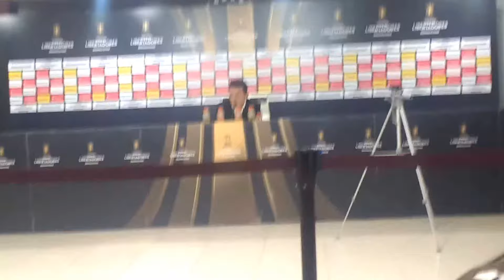Marcelo Gallardo: "Es una derrota muy difícil de digerir"